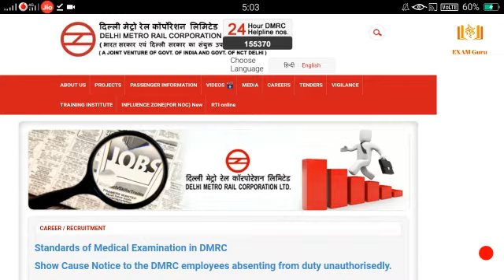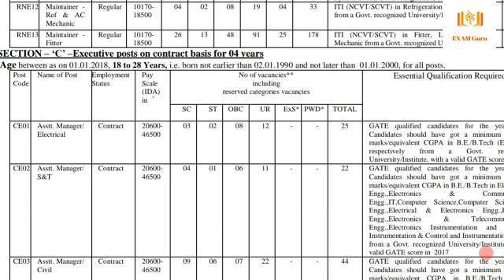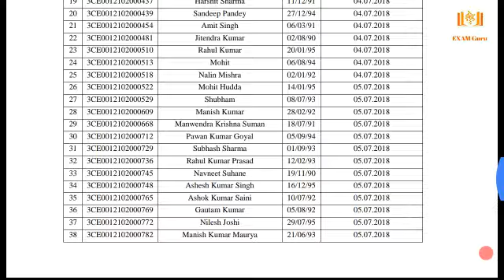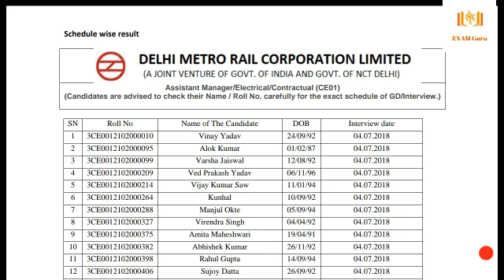DMRC Result 2018 | Assistant manager Electrical Contract Basis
This video contain information about dmrc assistant manager electrical contract basis result .